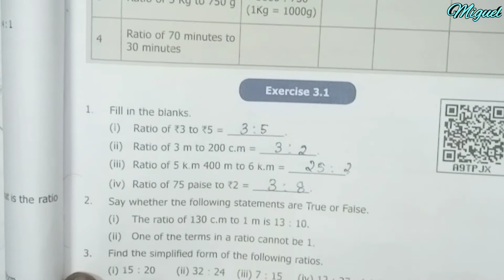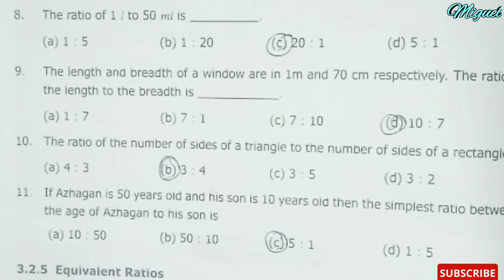6th Std Maths Term 1 | Chapter-3 Ratio & Proportion | Exercise 3.1{Sums 1 to 11}|TN 6th Maths Term 1